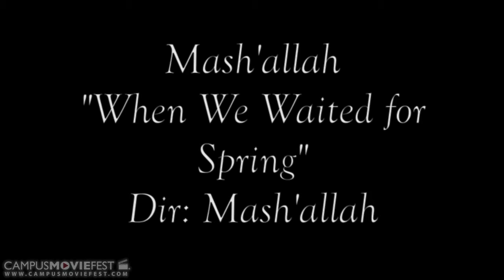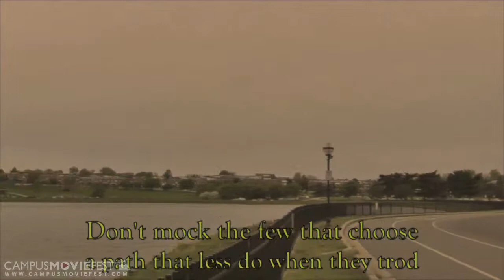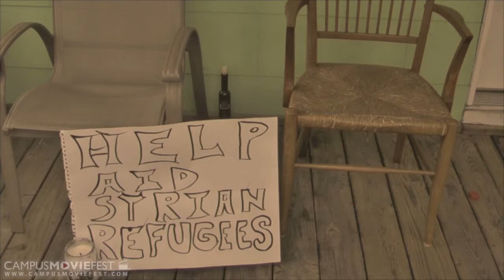Mash'allah - "When We Waited For Spring"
Music video in support for syrian refugees.

Created by Mash'allah at University of Maryland,  Baltimore County  in 2013 as part of Campus MovieFest, the world's largest student film festival.

Mash'allah - "When We Waited For Spring" Cast & Crew :
Daniel Bright - Captain
with

More info - CMF Campus MovieFest movie short film festival fest five minutes '5 minutes' 'short film' 'one week' university college coed student 'film festival' 'world's largest' University of Maryland,  Baltimore County  2013 '7 days' seven